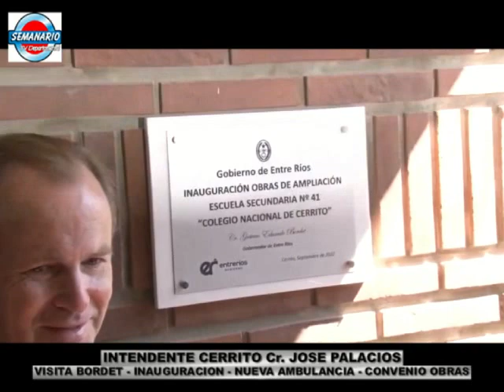CERRITO: GOB. GUSTAVO BORDET - INT JOSE PALACIOS INAUGURAN AULAS COL. NAC. - AMBULANCIA - CONVENIO